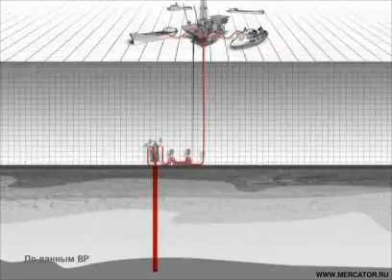02.06.2010 операция по остановке утечки нефти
British Petroleum: операция по остановке утечки нефти "Top Kill".